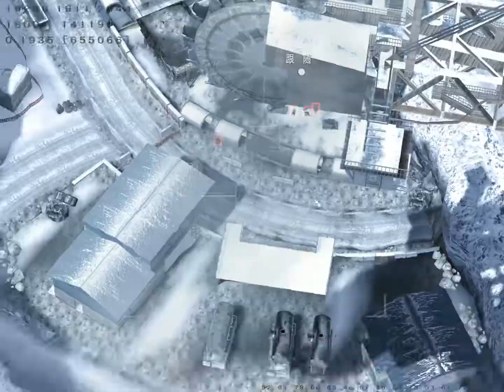決勝時刻：現代戰爭3 - 第八章：絕路寧死不屈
三角洲隊與特遣隊141同一陣線開始前往西伯利亞礦場進行搶救行動,  這一次只有一次機會,  刻不容緩